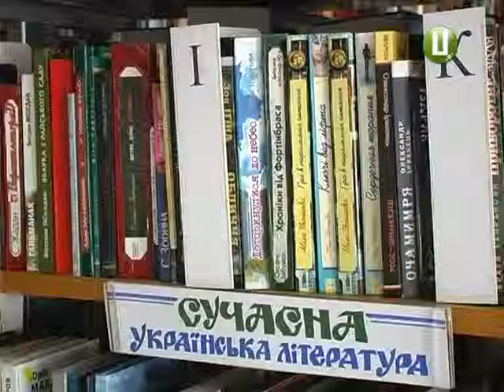ХОДТРК "Поділля-центр" - Бібліотека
Сучасна проза -  іноземна, а , особливо, українська – ось головні зацікавлення молодих книголюбів.  Серед найбільш популярних вітчизняних авторів -Марія Матіос. Поміж іноземних  - Муракамі та Коельйо.